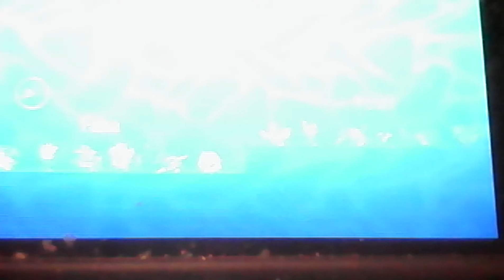Pokemon usum King vs Falkner